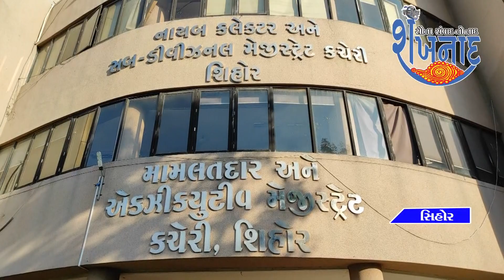मामलातदार कर्मचारी मनसवी के वर्त्तन को लेकर कोग्रेस के उपाध्यक्ष अशोकभाई द्वारा एक लिखित रजूआत दिया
मामलातदार के कार्यालय में  जीआरडी की महिला कर्मचारी मनसवी  के  वर्त्तन को लेकर सीहोर तालुका कोग्रेस के उपाध्यक्ष अशोकभाई द्वारा एक लिखित रजूआत  दिया गया था.